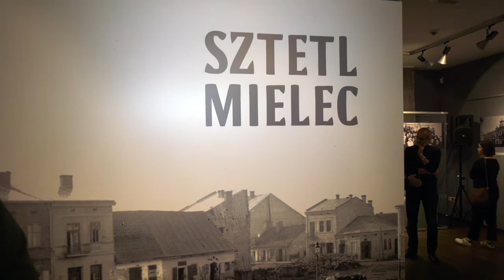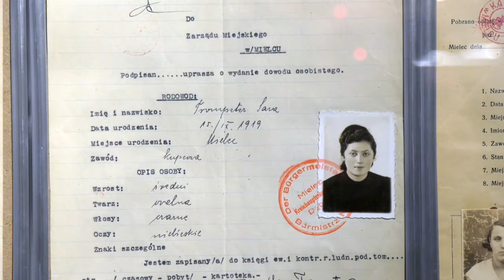Wystawia „Sztetl Mielec”